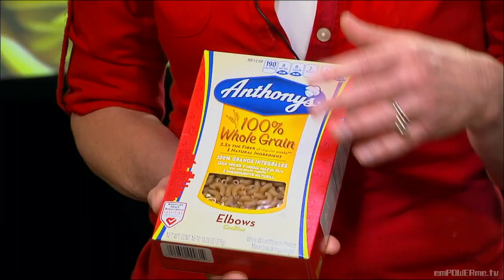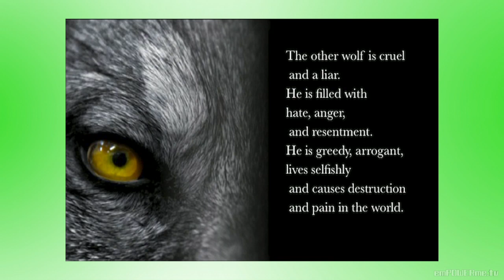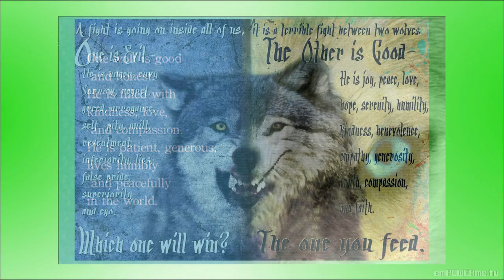New Balanced sponsored, NCAA All American Maggie Vessey shares what makes her run on Food Exposed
This episode of Food Exposed is for the active person in your life! Jackie shares her top 5 nutrition tips for the recreational and professional athelte and gives her guideline to getting the most out of your workout by exploring what's on your plate!

Jackie's guest this week is Maggie Vessey, an NCAA All-American runner sponsered by New Balance. She has competed twice in the world championships, and won gold in the women's 800 meter dash. Maggie shares what keeps her motivated to 'go for the gold' and gives us a picture of the life of a professional athlete. Jackie and Maggie also discuss Jackie's top 5 nutrition tips for highly active people

Jackie Keller has dedicated her life to helping people improve their health and lives. On this segment, she shares her best diet advice for high active people and athletes.

Learn the health benefits of each ingredient in her NutriFit recipe for Pasta with Turkey Meatballs and make them in your kitchen along with Jackie!

Jackie's recipe this week is Pasta with Turkey Meatballs! Jackie's healthy take on a family favorite is designed to optimize recovery after a long run by consuming a little protein from the turkey meatballs to repair the muscle damage and carbs from the whole wheat pasta to refuel the depleted glycogen stores.

Pasta with Turkey Meatballs (3 servings)

Ingredients:
1 lb ground turkey
½ cup fat free egg subsitute
½ cup whole wheat breadcrumbs
¼ cup onions, chopped
1 tsp worcestershire sauce
1 tsp NutriFit Mediterranean Spice Blend
2 cup marinara sauce
1 cup, pasta cooked al dente

Directions:

Meatballs:
1. Heat a nonstick skillet over medium heat. Spray with nonstick skillet with extra virgin olive oil cooking spray., add the onions and cook until translucent or lightly browned.
1. In a large bowl, combine all of the ingredients (except the pasta and marinara sauce) and mix thoroughly. Shape the mixture into 1"balls.
3. Saute the meatballs until lightly browned and cooked 3/4 of the way through (about 10 minutes). Add the marinara sauce and finish cooking the meatballs in the sauce.

Cook pasta until al dente.  Serve with meatballs.

Be sure to tune in Tuesdays for full episodes of Jackie's show -- Food Exposed -- where she discusses the latest news in health and wellness; share recipes, tips & coaching advice as well as interview top guests in the health and fitness world!

Connect with Jackie on Twitter (@Jackie_Keller) and on Facebook

Meet Jackie (Creator, Host):  Jackie Keller is the Founding Director of NutriFit, LLC, Los Angeles' premiere healthy food company. Since 1987, Jackie has dedicated her life to helping others live longer and healhier lives.

She has represented the United States and competed twice in the world championships, and won the women's 800meter event in a time of 1:57 seconds at the Herculis Super Grand Prix meet in Monaco in 2009. Since then, she has competed in the USA Outdoor Championships (2010 and 2011). She is ranked among the top 20 fastest women in the world, and among the top 5 in the USA. She's a graduate of Cal Poly San Luis Obispo, a California girl through and through. And after 10 years of professional running, still training for her next event!